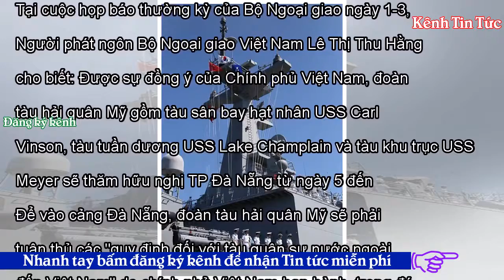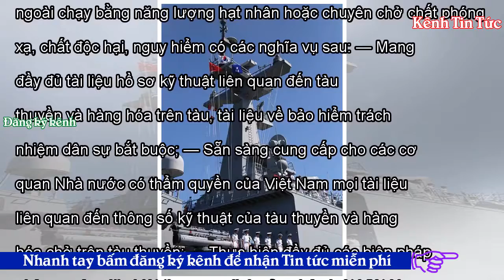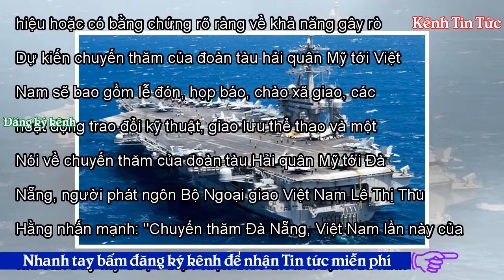Tàu sân bay Mỹ vào cảng Đà Nẵng có phải treo cờ Việt Nam không? - Kênh Tin Tức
Việt Nam13:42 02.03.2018URL rút ngắnĐể vào cảng Đà Nẵng, đoàn tàu hải quân Mỹ sẽ phải tuân thủ các "quy định đối với tàu quân sự nước ngoài đến Việt Nam" do chính phủ Việt Nam ban hành. Tại cuộc họp báo thường kỳ của Bộ Ngoại giao ngày 1-3, Người phát ngôn Bộ Ngoại giao Việt Nam Lê Thị Thu Hằng cho biết: Được sự đồng ý của Chính phủ Việt Nam, đoàn tàu hải quân Mỹ gồm tàu sân bay hạt nhân USS Carl Vinson, tàu tuần dương USS Lake Champlain và tàu khu trục USS Wayne E. Meyer sẽ thăm hữu nghị TP Đà Nẵng từ ngày 5 đến 9-3-2018. Để vào cảng Đà Nẵng, đoàn tàu hải quân Mỹ sẽ phải tuân thủ các "quy ...